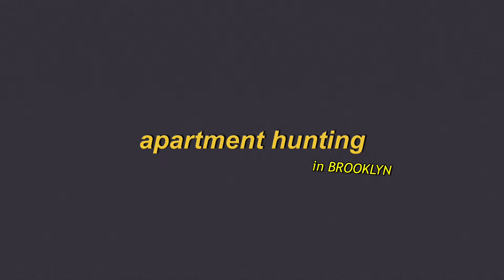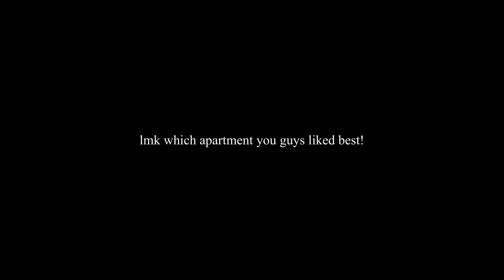apartment hunting in brooklyn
hey guys!
my sister and i decided to move in together, so i filmed us apartment hunting in nyc.
we wanted either a 2bedroom/2bathroom or a 3bedroom/2bathroom for under $3000/month.

🎶Music 🎶

✰ FAQ ✰
what's your name? lesley/ bobbi (for games lol)
what is your channel about? film, vlogs, and games
what camera do you use? sony digital camera zv-1 for videos and avermedia live streamer webcam for streaming
what's your favorite film camera? the canon z135 :)